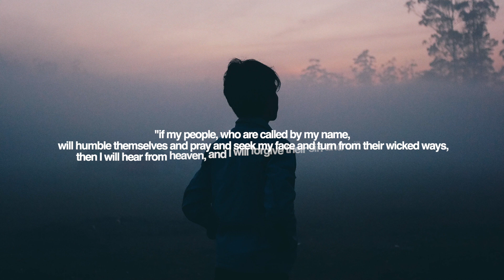Alphein - Admit It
AO1 Records artist Alphein is back with his new single "Admit It".

"We live in a time where we love to victimize ourselves and run to everything else, but God. We run because deep down we know that healing comes with responsibility. However, there comes a point where we have to admit that God is the only one that can heal us and sustain us." - Alphein